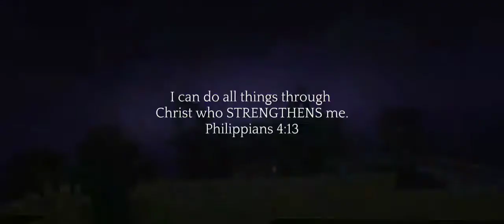Stronger - Minecraft A Skywars Overedit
🡆Tags (ignore) ❌

•This video is a BEDWARS SOLO COMMENTARY CHALLENGE VIDEO
BED WARS ASMR

•Hypixel YouTubers I enjoy to watch in the Minecraft PVP Hypixel Bedwars / Skywars / Skyblock Community are